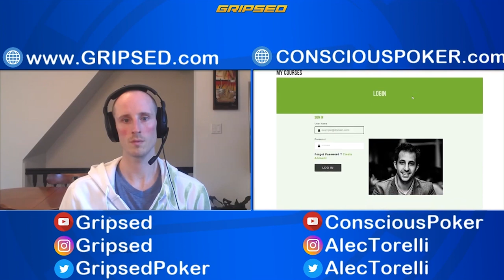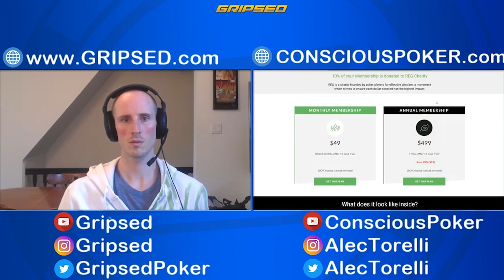Alec Torelli and Evan 'Gripsed' Jarvis Discuss Poker and Life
Join Alec Torelli on the 'ALL IN' show with Evan (Gripsed) Jarvis as they discuss Alec's rise in poker, the most useful tips and strategies he's learned along the way, his epic years playing the world's biggest cash games in Macau, his transition to coaching and running Conscious Poker as well as some of the life lessons poker has taught him.

Timestamps:
2:25 Alec's first experience with poker.
5:00 Using poker as a social outlet in high school.
7:15 Alec's transition from home games to online and casino poker.
13:05 Poker friends and mentors and the importance of having a strong social circle.
21:53 Being confident in yourself and developing a winning mindset.
34:15 Why Alec started his YouTube channel and began sharing content.
46:21 Why Alec enjoys teaching others, what he's learned and making poker more difficult.
50:05 How Four-Step Poker evolved into Conscious Poker?
1:00:20 Building the team and the Conscious Poker brand.
1:05:00 How Alec keeps up with everything and stays focused and motivated.
1:22:20 What it was like to move to Macau and play in the biggest games in the world.
1:28:20 Comparing the games in Macau vs. California vs. Las Vegas.
1:40:20 How to deal with extra pressure.
1:50:00 Cash games vs. tournaments and which format is better.
1:59:50 How Conscious Poker can help take your game to the next level.
2:09:55 Words of wisdom for the end. :)